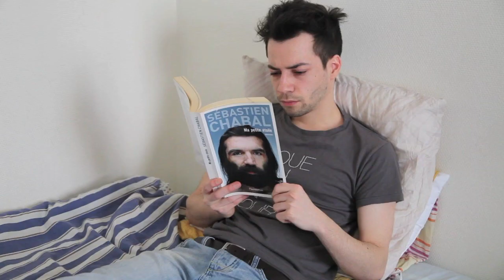LA VRAIE RUPTURE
Avec les participations des copains : Hugo Tout Seul, Alban et Michael.